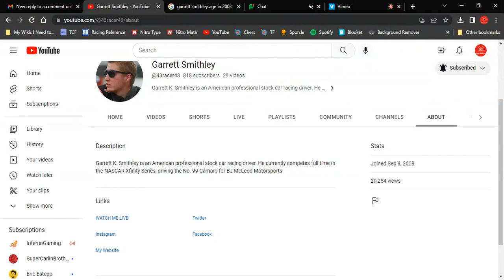ANOTHER NASCAR Driver Noticed My Comment...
Wow, it happened again.